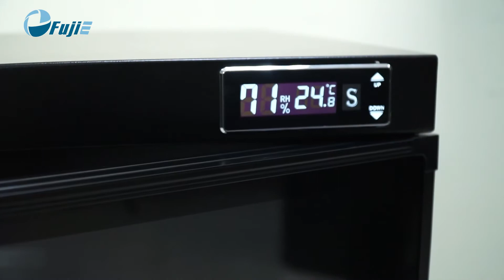Hướng dẫn sử dụng Tủ chống ẩm Fujie DHC100 và DHC120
2 model tủ chống ẩm này có khá nhiều điểm chung như có cùng kiểu dáng với thiết kế tủ đứng. Tủ có màu đen truyền thống, nhã nhặn tạo cho không gian bạn trở lên sang trọng hơn rất nhiều. Điểm tạo nên sự khác biệt giữa 2 model tủ này chính là ở dung tích và kích thước của máy. Model DHC100 có dung tích là 100L với 4 ngăn chứa đồ, kích thước 455x382x736mm  nặng 21kg. còn ai muốn sử dụng được nhiều dung tích hơn thì model DHC120 có dung tích lớn hơn là 120L với kích thước 405x382x1000mm nặng 28kg.
Cửa tủ có thể chịu sự va đập và đảm bảo tuyệt đối độ ẩm bên trong với hệ thống giăng cao su bao quanh tạo nên sự chắc chắn mỗi khi mở ra đóng vào. Cùng ổ khóa, tay cầm làm bằng inox không gỉ.
Trên tủ được gắn 01 đồng hồ kỹ thuật số báo nhiệt độ/ độ ẩm và giúp người dùng dễ dàng quan sát hơn. Bạn có thể tự điều chỉnh độ ẩm tùy theo vật dụng cần lưu trữ, tránh độ ẩm quá cao hoặc quá thấp gây ảnh hưởng đến tuổi thọ của các đồ vật bên trong.
Các khay đựng bên trong tủ có thể tháo rời để điều chỉnh độ cao, thấp phù hợp với với chiều cao các đồ vật. Vì vậy tủ có khả năng bảo quản được đa dạng các đồ vật có kích thước khác nhau. Bên trên mỗi khay đựng được lót miếng đệm mút chống trầy xước cho đồ vật, nhất là những đồ vật có giá trị
FujiE ủy quyền cho Công ty Thời Đại Mới độc quyền phân phối
CÔNG TY CỔ PHẦN PHÂN PHỐI VÀ HỖ TRỢ DỰ ÁN THỜI ĐẠI MỚI

Trụ sở chính Hà Nội:
Số 58 Kim Mã, P. Kim Mã, Q. Ba Đình, Hà Nội

Chi nhánh HCM:
430 đường Cộng Hòa, P13, Q.Tân Bình, Tp.Hồ Chí Minh

Chi nhánh Đà Nẵng:
46 Trần Tống, P. Thạc Gián, Q.Thanh Khê, Tp. Đà Nẵng
FUJIE products are manufactured under licences of NewAge Technology Japan JSC in Tokyo, Japan. Imported & Distributed by NewAge Group Vietnam